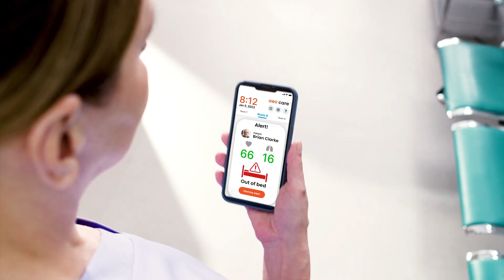aeo is already lending a helping hand